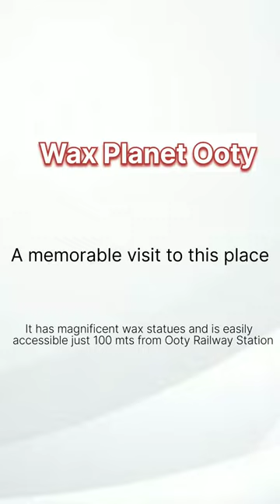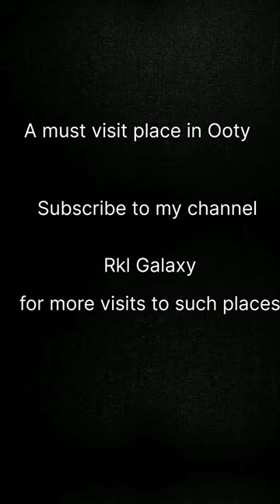Fun @ Wax Planet Ooty Messi Thalapathy Vijay Wolverine IronMan Mr Beans Tendulkar statue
Had a wonderful fun experience at Wax planet Udhagamandalam which is just 100 metres from Railway station and near Ooty Lake.